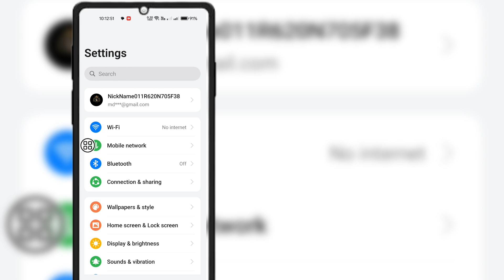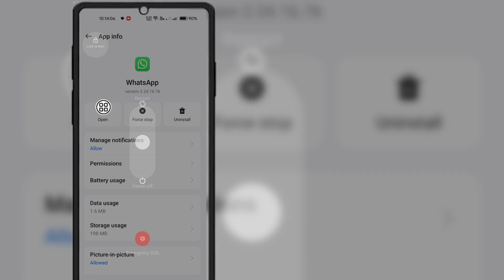How To Fix WhatsApp Voice Message Problem (New 2024)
How To Fix WhatsApp Voice Message Problem (2024) | WhatsApp Voice Message Problem

Here in this tutorial, i will show you How to WhatsApp  voice message problem.It's Very simple and easy method.watch this video and learn WhatsApp Voice Message Problem below without skipping.